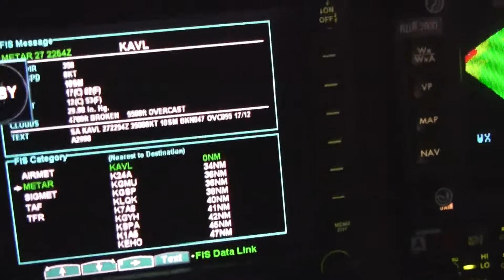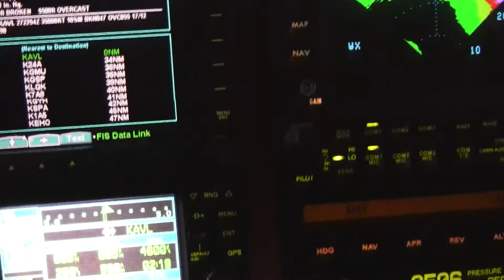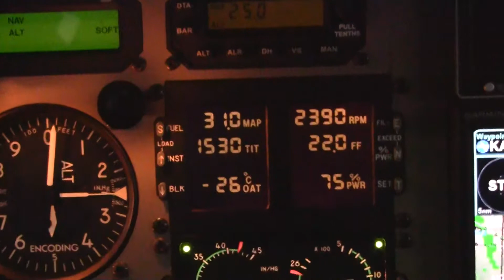PA46 Mirage Enroute Planning with the GMX200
Ride along with Master Instructor Dick Rochfort on an in-flight demonstration of enroute  planning with the GMX200 MFD in the Piper PA46 Malibu Mirage. Dick uses proper call-outs and well documented, disciplined procedures to ensure the safety of this challenging flight.

Dick Rochfort is a full-time pilot trainer specializing in the PA46 Matrix, Malibu, Mirage and Meridian aircraft. He provides pre-purchase valuation, training, corporate service and expert witness services worldwide.